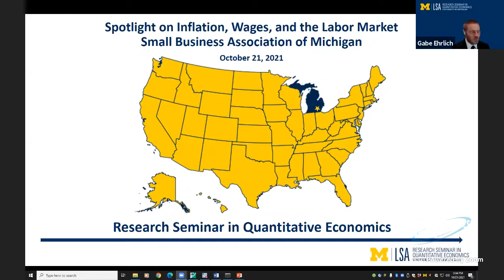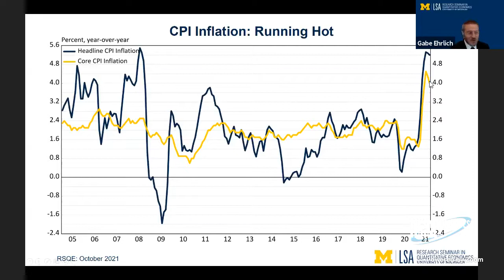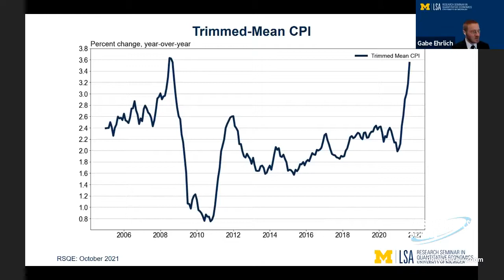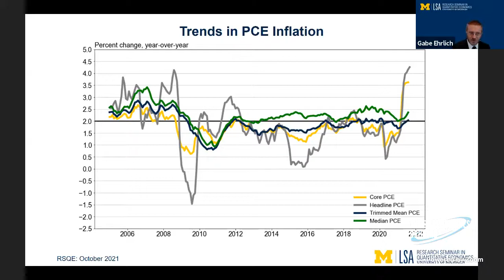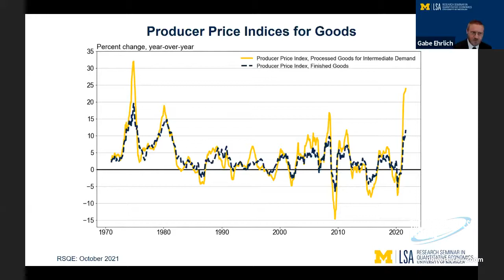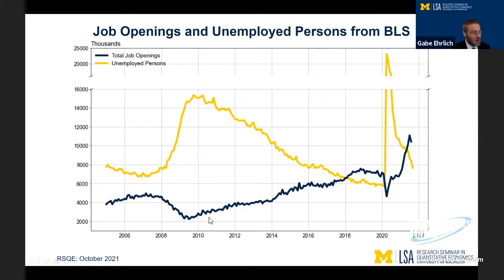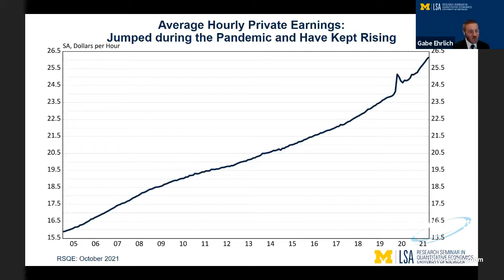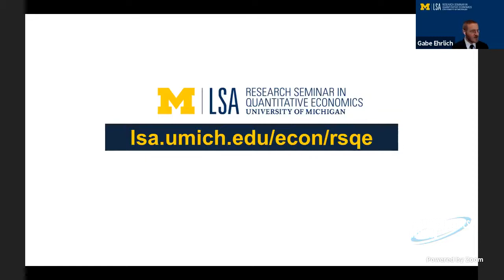The Small Business Briefing | 10.21.21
Today on The Small Business Briefing, Brian Calley is joined by special guest Gabe Ehrlich, with the University of Michigan, for a discussion on inflation.
Also on the show? We covered:
➡ OSHA mandate rule
➡ Vaccines
➡ Supreme Court ruling related to healthcare
➡ An IRS compromise?